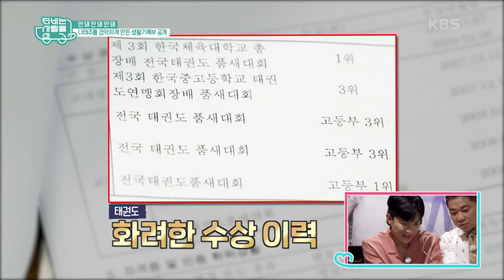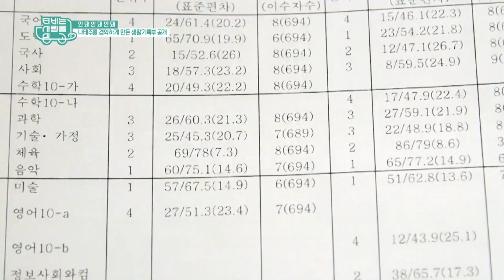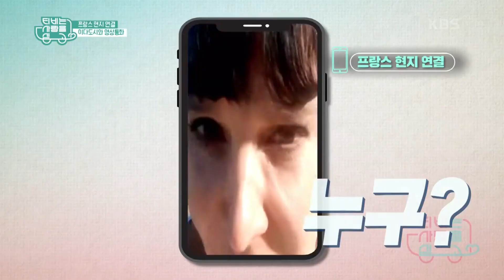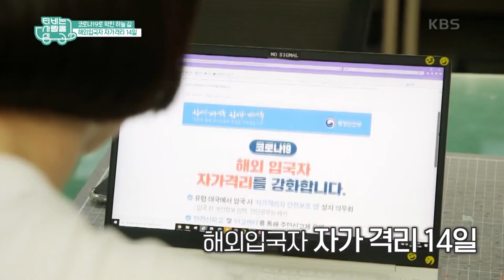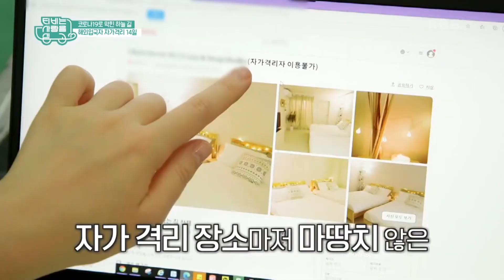태권 트롯 가수 나태주...프랑스에 사는 보고 싶은 준태형과 만날 수 있을까?? [티비는 사랑을 싣고] ㅣ KBS방송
KBS2TV 수요일 저녁 8시 30분 본방송